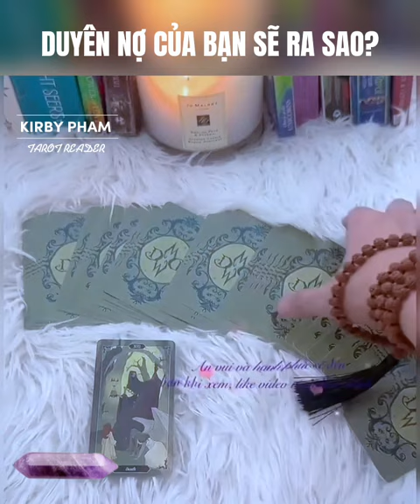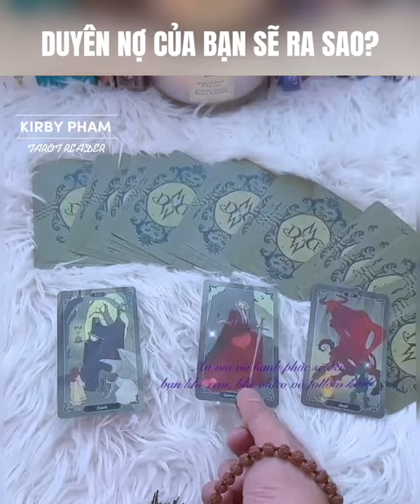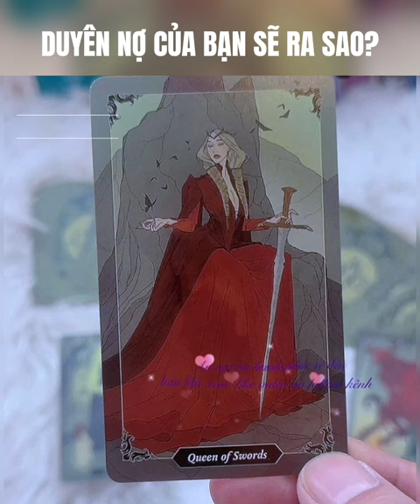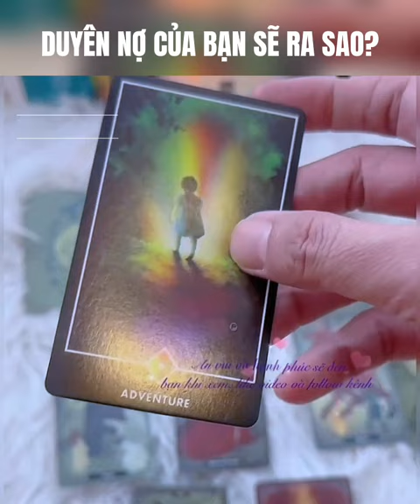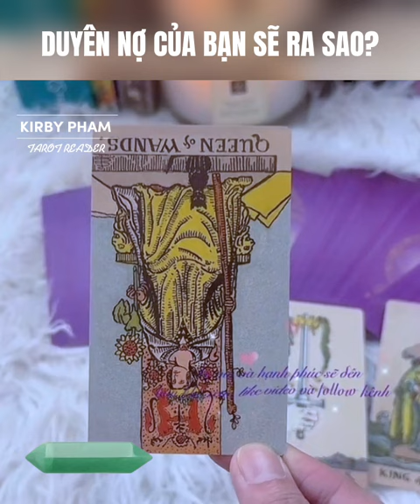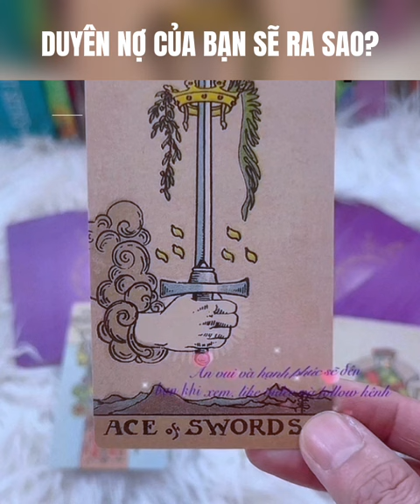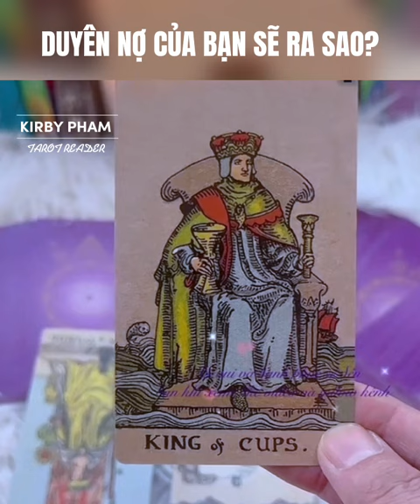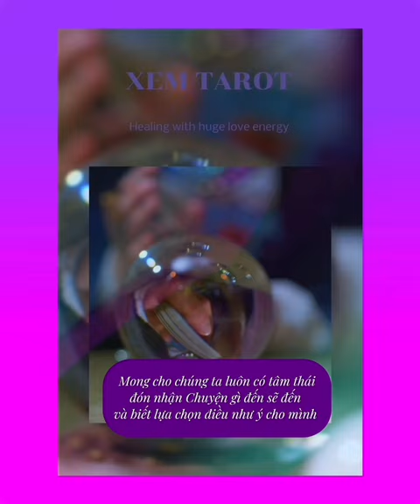Câu chuyện về con đường tình yêu của bạn?